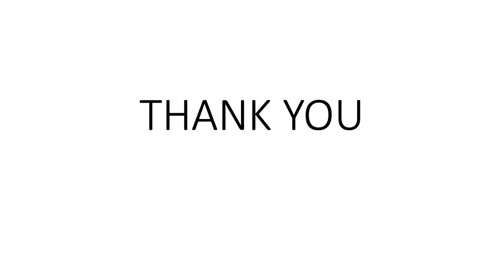Five Reasons to Study Data Science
Dr. Prasad Ramanathan
Sr. Director, Capgemini Technology Services India Ltd.